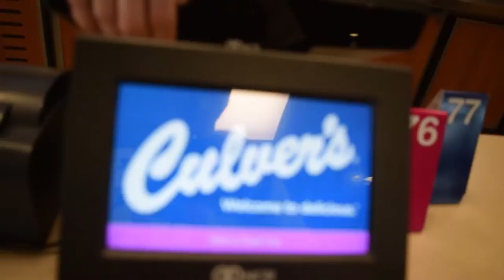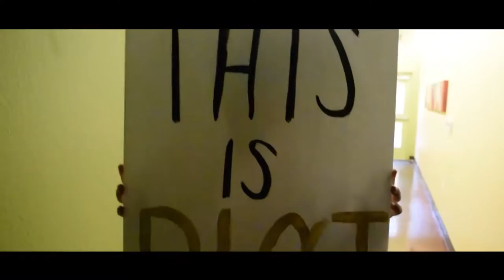INSANE RETRO CANDY STORE!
week 6 was incredible! thank you guys so much for 100 subs and the recent support.

Songs used in Video: